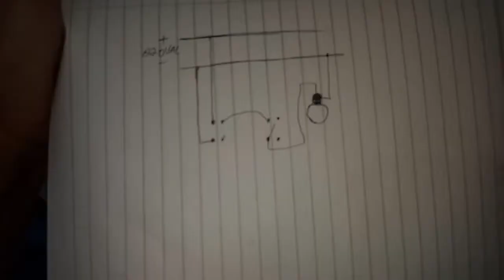cara pasang saklar mengoprasikan 1 lampu dan cara pasang stop kontak instalasi listrik rumah tinggal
pada video kali ini menjelaskan tentang saklar tunggal mengoprasikan 1 lampu dan cara pasang stop kontak pada instalasi listrik untuk rumah tinggal biasanya instalasi listrik rumah tinggal memliki tegangan 220VAC terdiri dari  2 kabel satu untuk 1 pahse  (api) dan 1 lagi kabel netral atau nol,  pada kabel instalasi listrik rumah tinggal memiliki warna kabel biru dan merah ada juga yang menggunakan merah dan hitam sebagai pemasangan kabel instalasi listrik.

sejauh ini saya banyak mengucapkan terima kasih atas support teman-teman somoga channel ini terus berkembang

saya akhiri

bye-bye